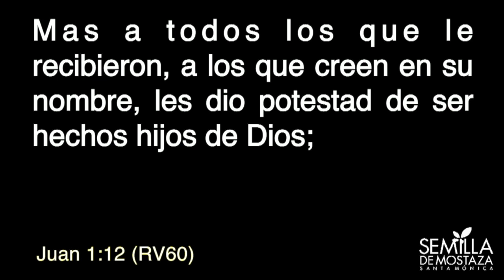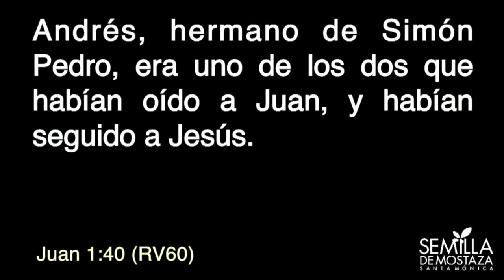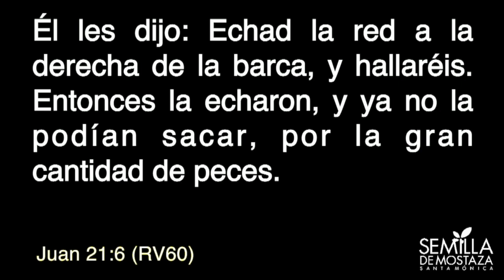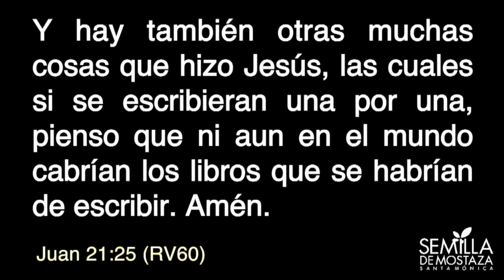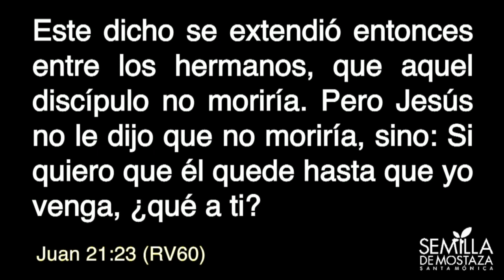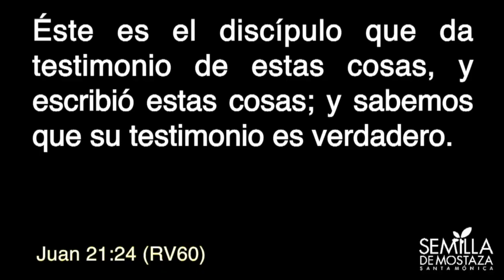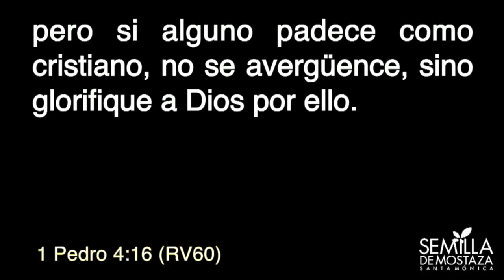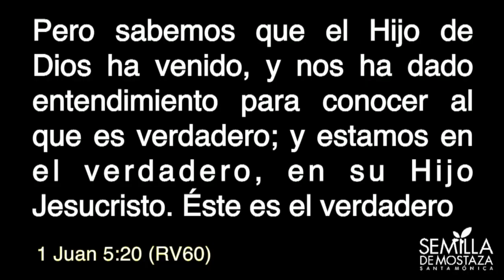Juan 21:18- 25 | Seguir a Jesús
🔹 Reuniones Generales:
Domingos  - 9:30am | 11:30am | 1:30pm
Miércoles - 8pm.